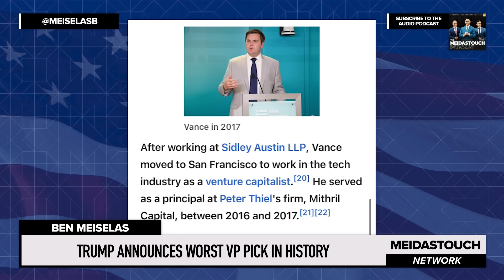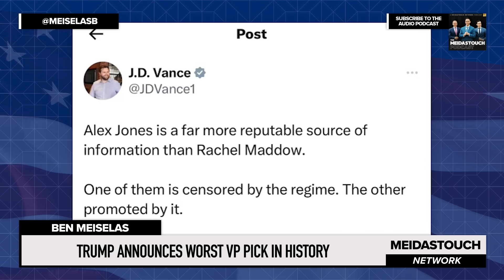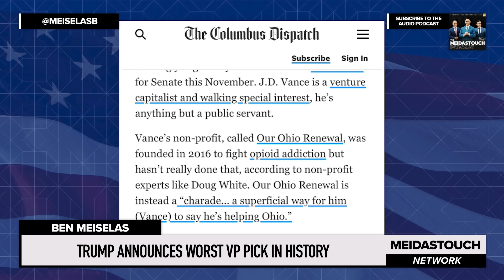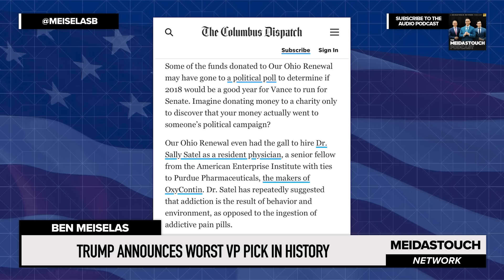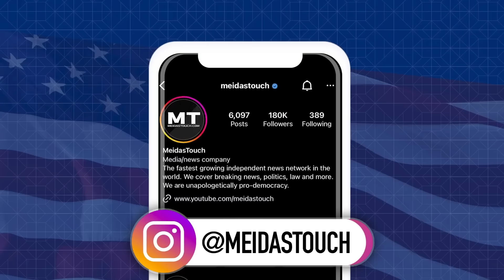Trump Announces WORST VP Pick IN HISTORY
MeidasTouch host Ben Meiselas reports on Donald Trump’s Vice Presidential pick and how it is someone with a history of saying negative things about Trump.